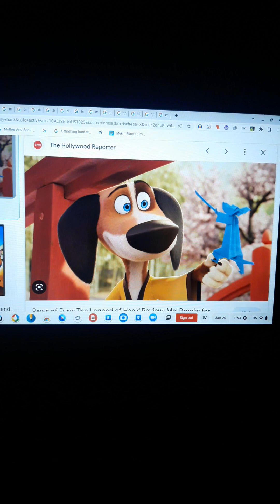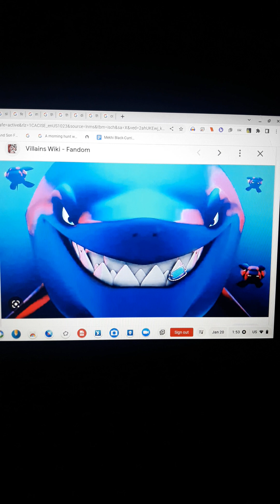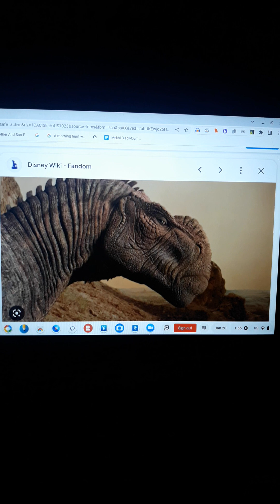"Surf's Up (M.L. Style)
Cast:
Puss in Boots as Cody Maverick
Horton as Geek/Big Z
Kitty Softpaws as Lani Aliikai
Hank as Chicken Joe
Blu as Mike Abromowitz
Grimes as Tank Evans
Mittens as Edna Maverick
Chester as Glen Maverick
Warren as Arnold
Liberty as Kate
Chip as Smudge
Nick Wilde as Kelly
Buster Moon as Rob
Ferdinand as J.C.
Zuba as Mr. McMahon
Silver as Paige
Donkey Kong as Hunter
Kron as The Undertaker
Sergio as The Seagull

Ferdinand/J.C. = John Cena